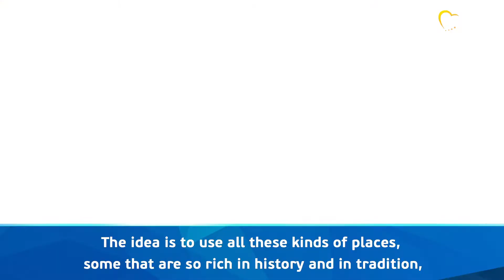Rethink the Future of Europe from local to EU-wide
Reforming the EU, rethinking its future, depends on input from Europeans across the board, from small towns to big cities, from hallowed halls to school libraries, says EPP Group Vice-President Paulo Rangel. He says the Conference on the Future of Europe, happening in meetings both on and offline, should consider how to reinforce basic freedoms. He says that should include closer EU integration, including fully restoring the Schengen open internal borders that allow free movement of people, goods and services.